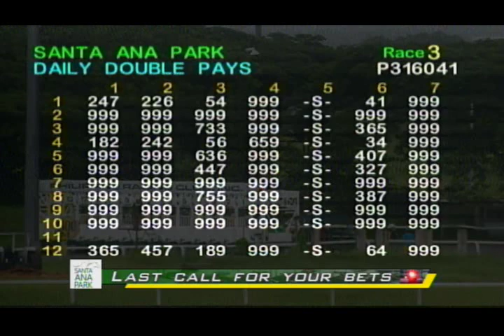PRCI Race 3 - August 4, 2019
Race 3 Results – 1/4/6/12/8/2
Winning Horse - Hardliner